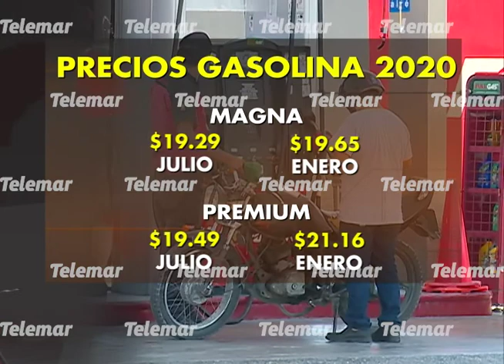Gasolinas están a punto de alcanzar los precios de enero